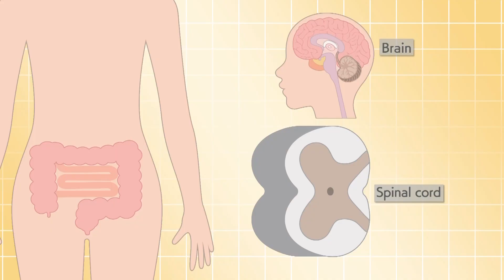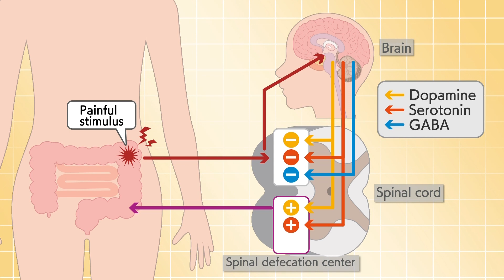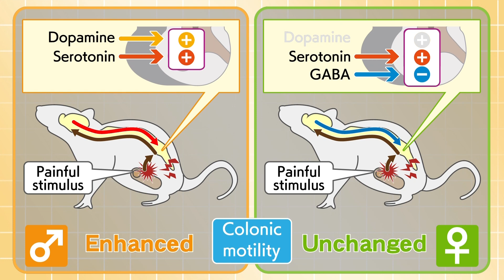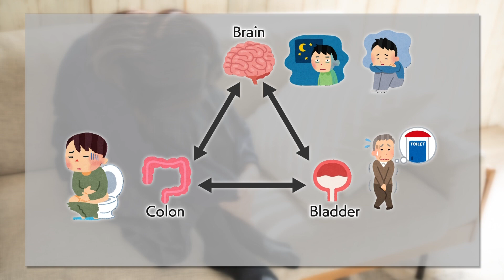Stress causes constipation in woman, diarrhea in men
Department of Veterinary Physiology
Faculty of Applied Biologial Science
Professor SHIMIZU Yasutake